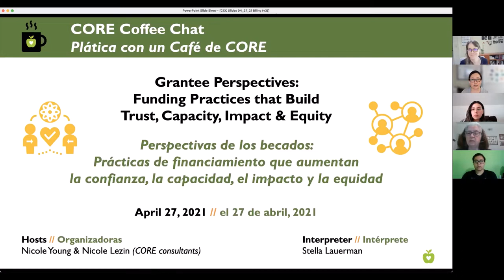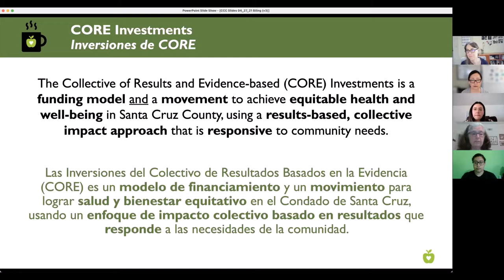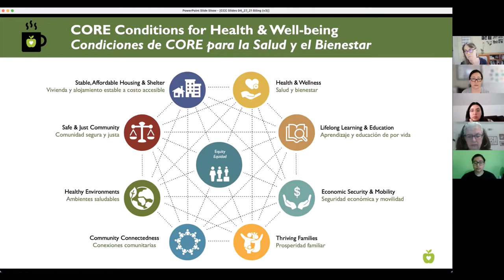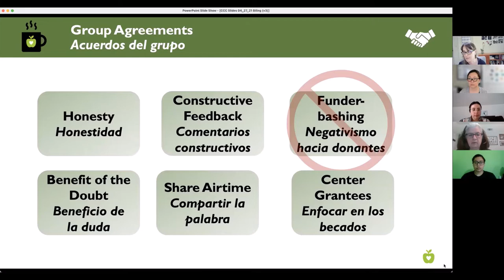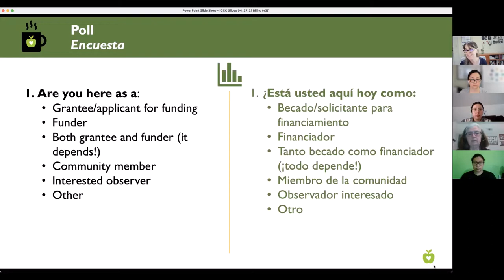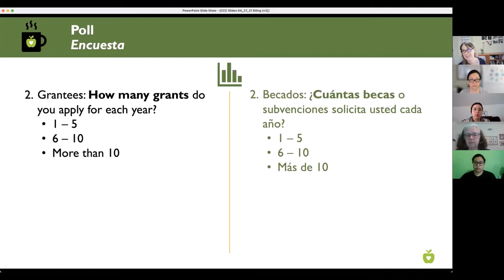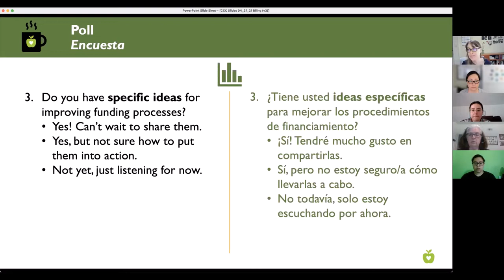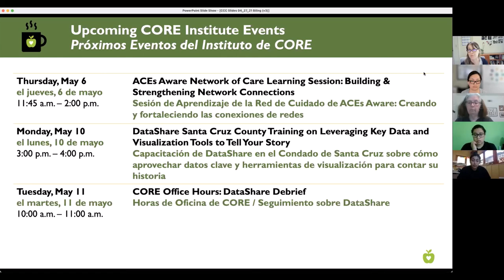Grantee Perspectives: Funding Practices - Trust, Capacity, Impact & Equity - Coffee Chat (04/27/21)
Description:
Watch this CORE Coffee Chat to hear an open discussion about experiences and perspectives as a grant applicant or grantee. We asked participants to share their best and most difficult experiences with applying for grants of any size from any funding source. Participants also shared their perspectives about funding practices that build trust, capacity, equity, and impact - and what their “dream funding process” would include.